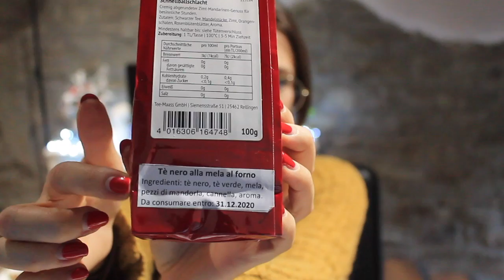Haul MERCATINI di NATALE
Salve! Oggi un haul dei miei acquisti ai mercatini di Natale in Trentino.
Se non avete visto il vlog, eccolo!